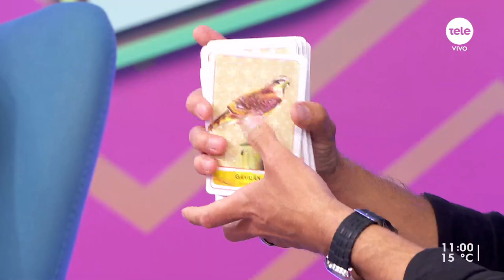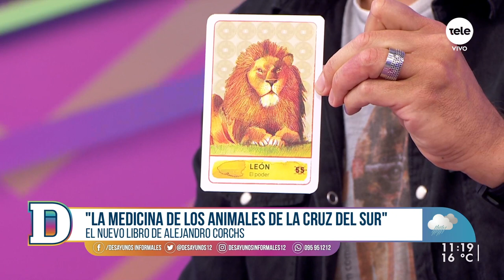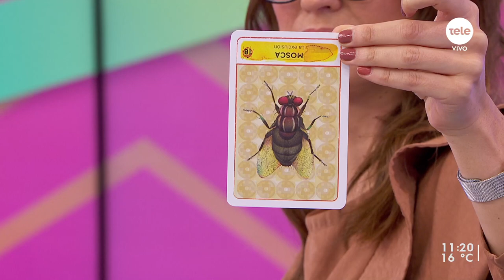"La medicina de los animales de la cruz del sur": el nuevo libro de Alejandro Corchs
Este libro está acompañado por 64 cartas ilustradas, que comparten la mirada sobre la medicina de los animales de la “confederación de la cruz del sur” y algunos otros animales, cuya medicina consideran universal en este tiempo. "El libro no solo trae el conocimiento espiritual de ese animal, y su contrario, sino que también trae un trabajo de antropología sobre cómo cada cultura vio a ese animal", explicó.